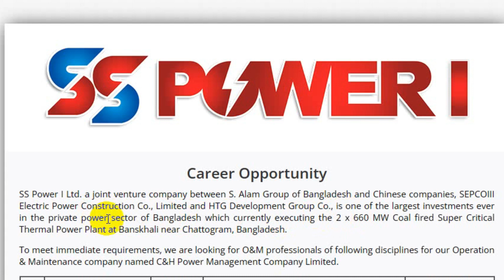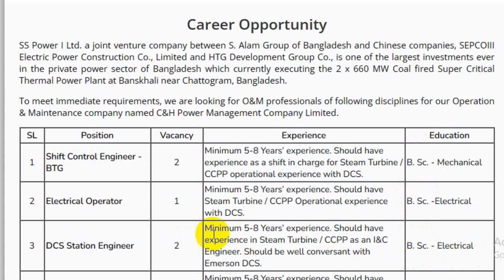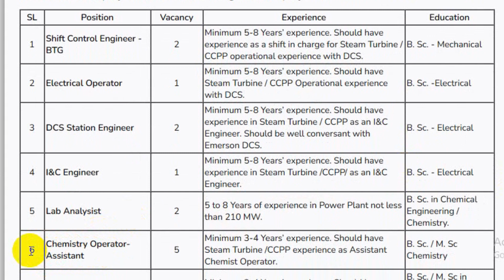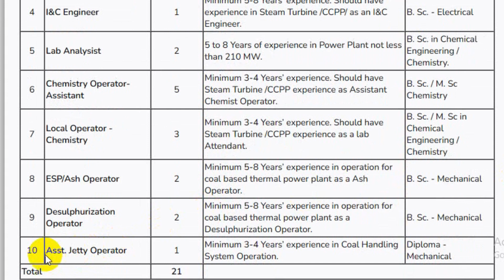SS Power I Ltd Job Circular 2023 || এসএস পাওয়ার আই লিঃ নিয়োগ ২০২৩ || S Alam Group Job Circular 2023